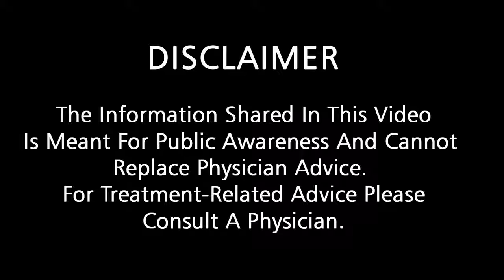Dr Pujil Gulati Talks On Oocyte Freezing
Egg freezing, or oocyte cryopreservation, is a process in which a woman's eggs (oocytes) are extracted, frozen and stored as a method to preserve reproductive potential in women of reproductive age.

For Appointment/ Online Consultation Call - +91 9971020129, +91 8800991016